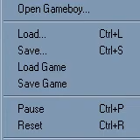Let's Play - Black Forest Tale part 2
Wheeeee